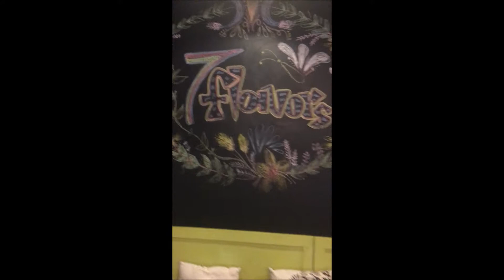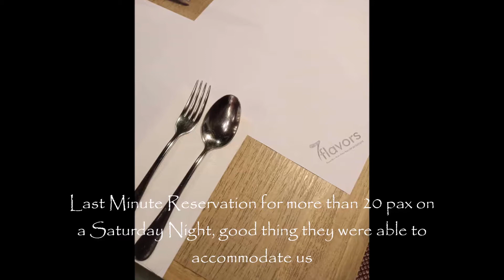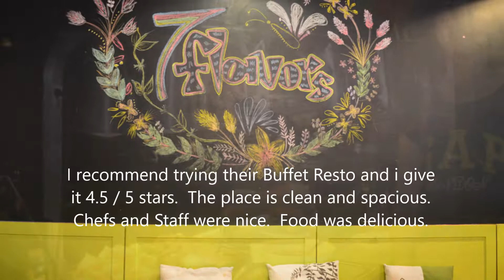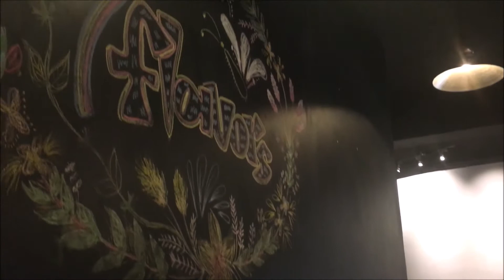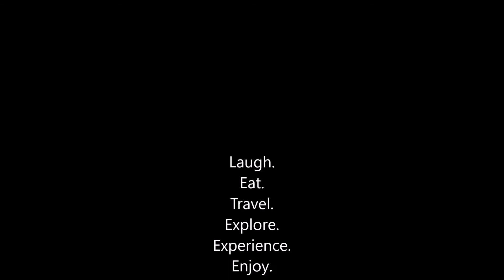7 Flavors Buffet Restaurant | Chef Boy Logro Restaurant in San Juan City, Philippines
Hello Guys!

So we were scouring places on where to celebrate my sisters' birthday.  It was a last minute Saturday Dinner booking of more than 20 pax which fortunately 7 Flavors Buffet & A la Carte Restaurant were able to accommodate us.  It is situated in San Juan City which was a big plus as it was near our place.

Our family was the first to get there, so it was even better.  The place is neat and spacious.  Ambiance is cozy and quiet as well as casually laid-back , ceiling were high which makes the place airy and cooler which was always a plus  esp. in a buffet set-up.  Although 7 Flavors food spread were limited compared to few buffet restaurants I have been to, they did compensate for the flavor/taste of the dishes.  I specifically liked the Mexican Salad, Tacos, Seafood Marinara and their creamy Maja Blanca which i believed was a hit amongst all of us diner.  I hope they have offer more dishes which is uniquely theirs to give an edge with other restaurant/buffets.  All in all I still would recommend 7 Flavors buffet restaurant and give it 4 out of 5 stars rating.

Visit them at:
7 Flavors Buffet & A la
Carte Restaurant

196 A. Mabini Street
Addition Hills, 1500
San Juan Metro Manila

SOUNDTRACK

Blue Skies
by
Silent Partner